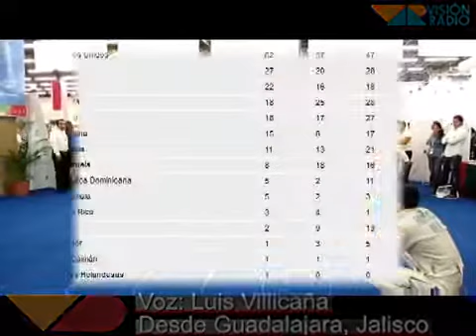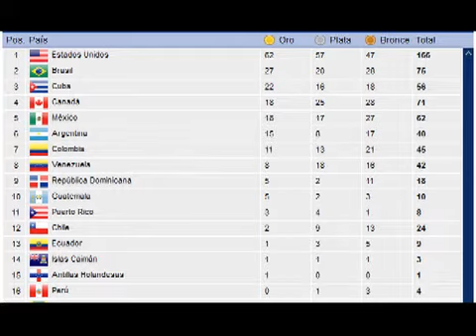REPORTE PANAMERICANOS 25 OCT 2011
Reporte de Luis Villicaña para Visión Deportiva desde los Juegos Panamericanos 2011 en Guadalajara, Jalisco, 25 de Octubre de 2011